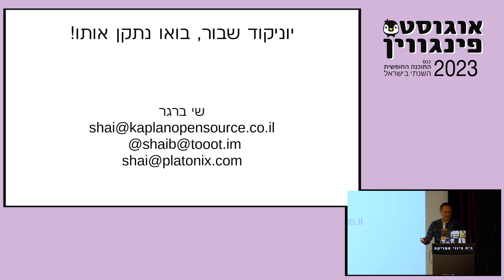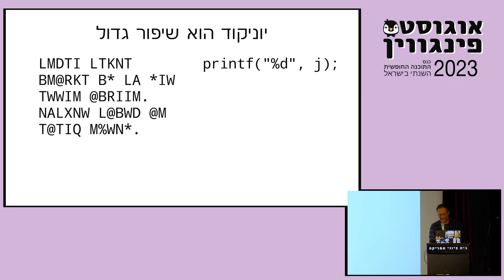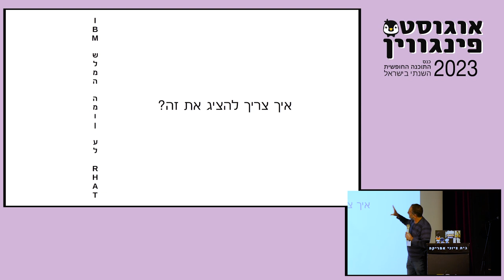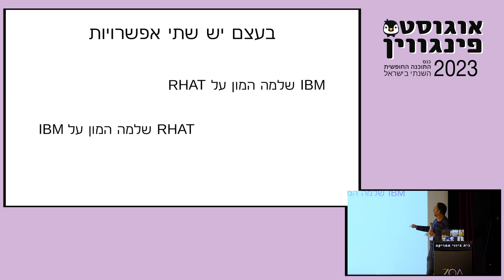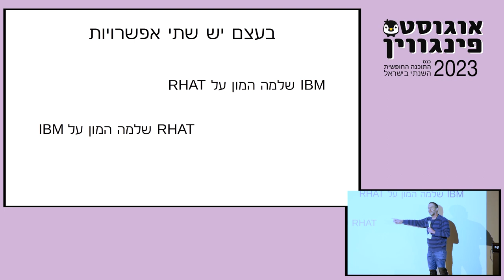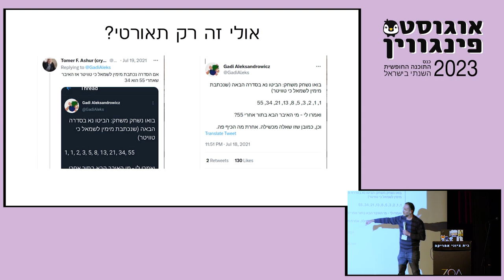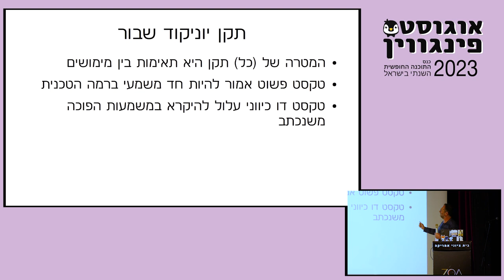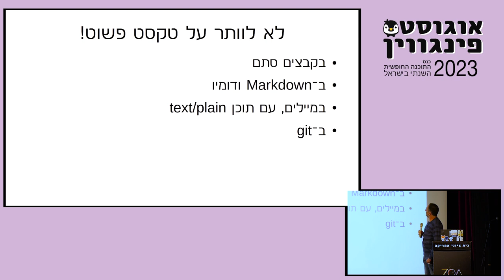יוניקוד שבור, בואו נתקן אותו! / שי ברגר